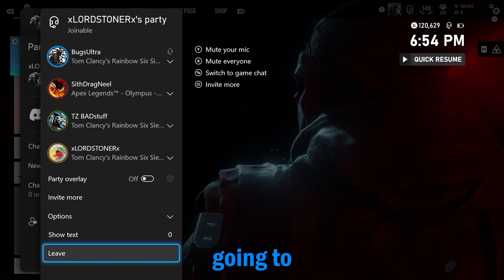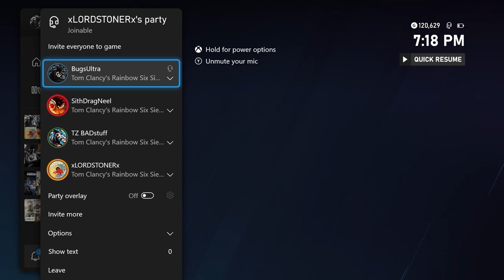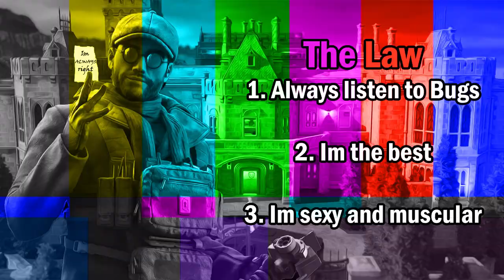What my friends sign up for when they play Rainbow Six Siege with me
First just had cuts and memes but felt like I could do more, so I added text. The text didn't take as much time as it usually does but for next time more memes I feel or pictures. There were some moments I wanted to skip but "I did 75% text might as well do the other 25"